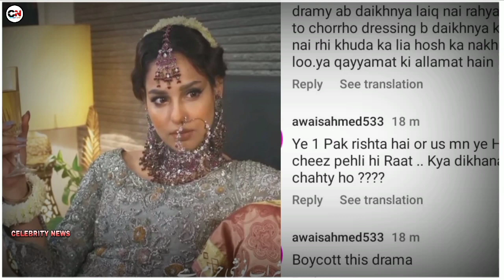2nd Bold Scene 😱🥵Sirf Tum Most Viral Scene_ Sirf Tum Episode 24 Sirf Tum Episode 25 Promo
2nd Bold Scene 😱🥵Sirf Tum Most Viral Scene_ Sirf Tum Episode 24 Sirf Tum Episode 25 Promo